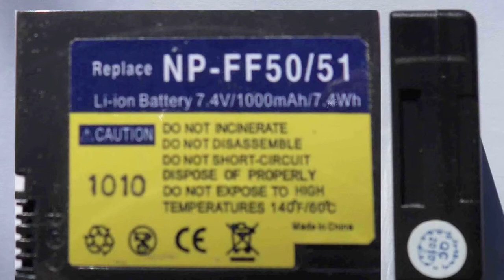AkkuSonyDCR IP7E 1000mAhmade in China